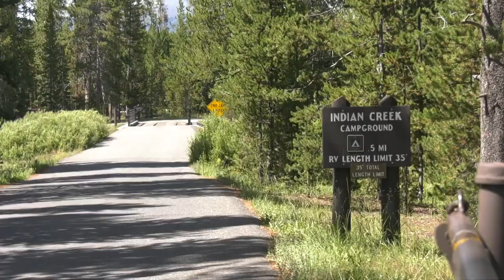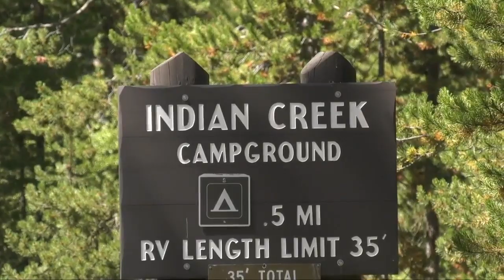1959 earthquake changed Yellowstone Park landscape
1959 earthquake changed Yellowstone Park landscape